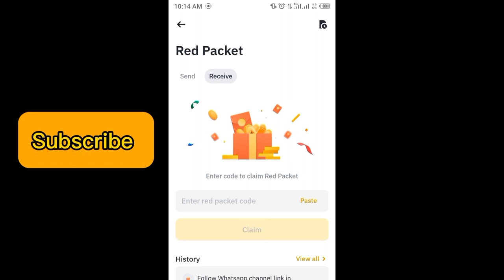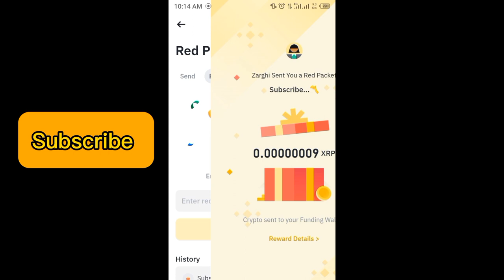Binance red packet code today | USDT XRP RED Packets in binance 31 MARCH 2024